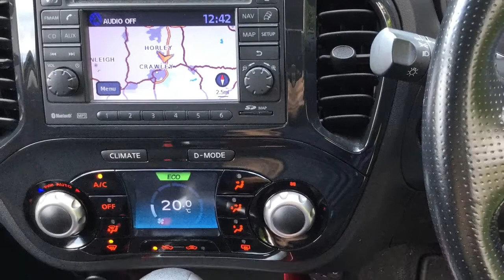Taylors Pitstop Garage, nr Crawley West Sussex